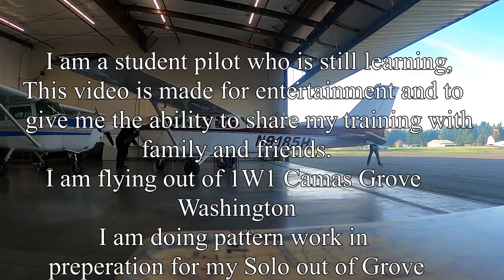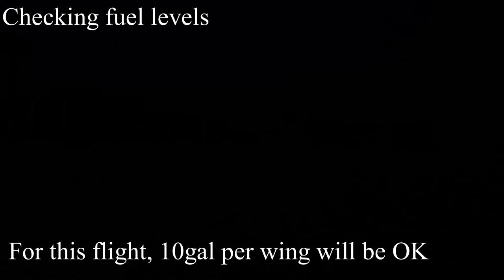Grove Pattern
First video of my flying lessons, I am getting ready to Solo out of my home field of 1W1 Camas Grove in Camas Washington, in this video I am doing pattern work and practicing touch and goes.